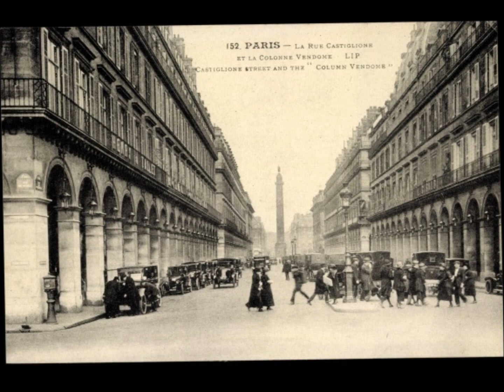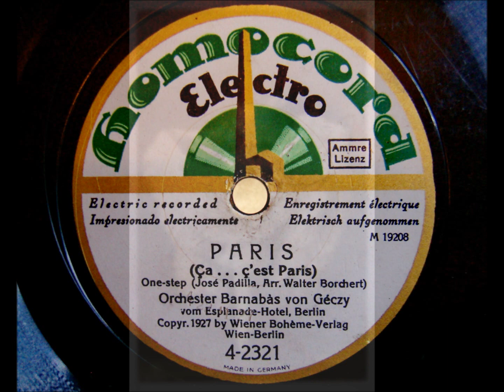Barnabas von Geczy - Paris - Ca .... cést Paris - One Step - 1927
Hallo

Barnabas von Geczy mit seinem Orchester vom Hotel Esplanade Berlin, spielen hier einen One Step mit dem Titel "Paris"

Im Video finden sich Bilder der damals berühmten Tänzerin Saharet aus Paris.

Gute Unterhaltung